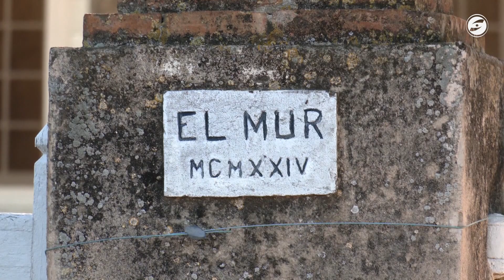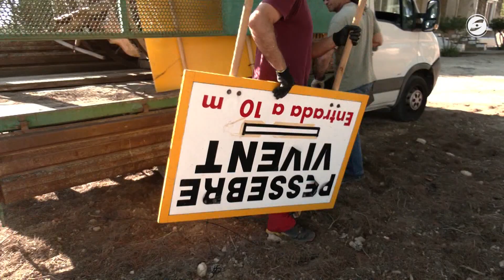Els Xulius preparen el pessebre vivent parlat de Sant Pere de Ribes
Datada l’any 1924, La Masia El Mur és la casa que acollirà enguany una nova edició del pessebre vivent de Sant Pere de Ribes. Aquesta torre d’estil anglès situada a pocs metres de l’Hospital Sant Camil ha anat adquirint certa rellevància al municipi ribetà, amb diverses generacions de la família Martí com a masovers de la casa des de l’any 1952.

Des de fa setmanes que membres de l’associació Els Xulius treballen per tenir-ho tot a punt per a les funcions d’aquest any. Els recursos per il·luminar cada quadre, o els elements decoratius són algunes de les tasques amb les quals aquests dies estan treballant.

Una de les característiques que fa més especial el pessebre vivent de Sant Pere de Ribes, a banda del canvi de localització de cada any, és també el canvi en la trama; enguany recuperant la trama de Folch i Torres.